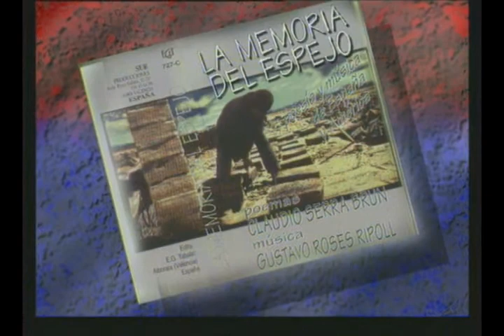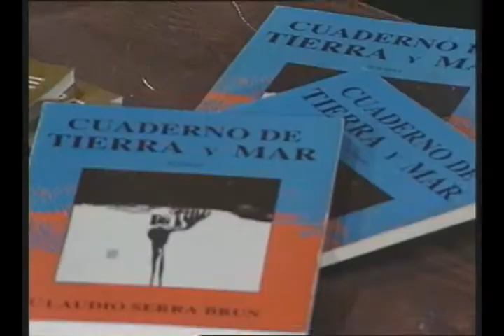M1ElViaje-EntrevistaLegend1998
La Memoria del Espejo
Poemas de ClaudioSerraBrun
y música de Compositores de Europa y América
Volumen I
Poemas Claudio Serra Brun
Música Gustavo Roses Ripoll
Dep.Legal:V-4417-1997. Editado por EGT - DAHIZ. Valencia-ESPAÑA
Poemas de Claudio Serra Brun y Música de España y América
El poeta argentino-español Claudio Serra Brun dirige esta colección de CD, casetes, infografías y videoclips de sus poemas combinados con la música de compositores del vasto ámbito de la cultura europea y americana.